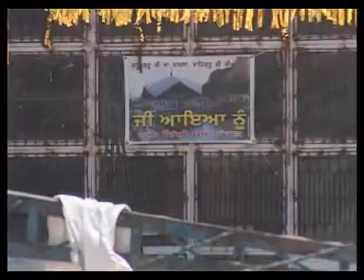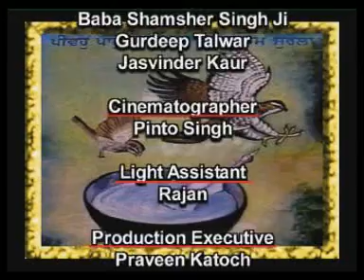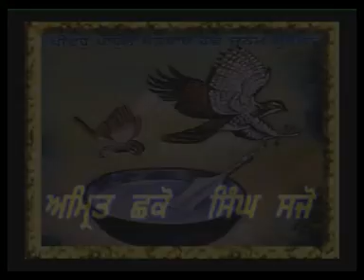Hemkunt Parbat Hai Jahan -Yatra Sri Hemkunt Sahib- Sri Guru Gobind Singh Ji- khalsa Jagran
A holy travel from delhi to Sri hemkunt sahib.This program is  Directed by Charanjit singh Aman & Produced by show Masters India
The shabad gurbani sung by Baba Shamsher singh ji of jagarnath puri orrisa(Gurdwara aarti sahib)
Narrated by Charanjit singh Aman